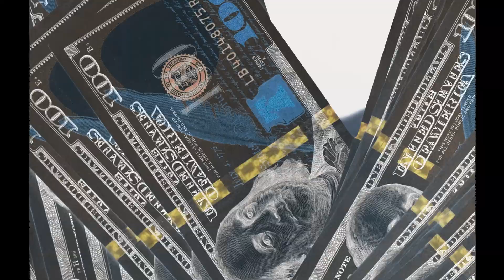K. LaJuan x Renni Rucci //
Artist: @klajuan_ (IG)

Videographer: @Tymadethis (IG)
Engineer: @givemchillz (IG)
Studio: @xx97studiollc (IG)